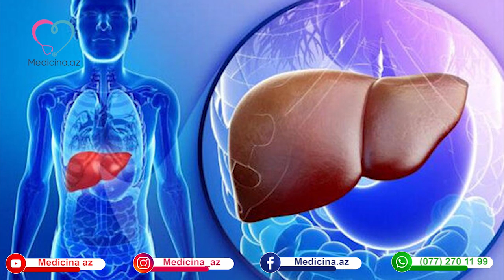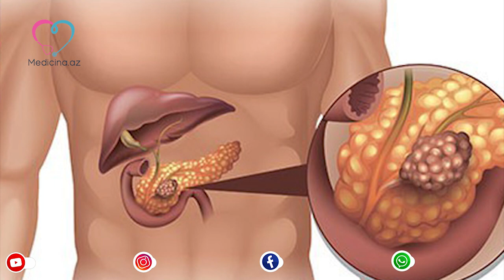Ac mədəyə yeyilməsi qadağan olunan qidalar